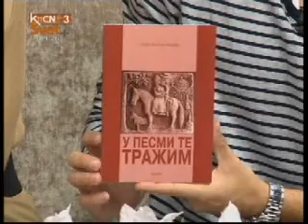Toda Matic Medic,spisateljica i Jelena Kis,Udruzenja iseljenika,Jutro +,03.10.2012.